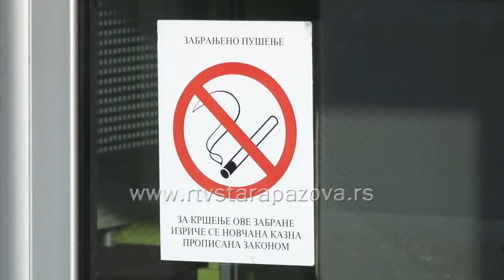Nacionalni dan bez duvanskog dima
U Srbiji se danas obeležava Nacionalni dan bez duvanskog dima. Stanovnici Srbije u značajnom procentu izloženi su duvanskom dimu. Upotreba duvana je povezana sa blizu šest miliona smrtnih slučajeva širom sveta godišnje, uklјučujući i 600.000 smrtnih slučajeva koji su nastali zbog izlaganja  duvanskom dimu. Duvanski dim, koji sadrži više od 7.000 hemijskih materija, od čega su preko 70 kancerogene materije, povezan je sa obolevanjem od malignih bolesti, sa bolestima srca i krvnih sudova i disajnih puteva. Deca izložena duvanskom dimu češće obolevaju od akutnih i hroničnih upala donjih respiratornih puteva, infekcija srednjeg uha i imaju češće astmatične napade koji su jačeg intenziteta.